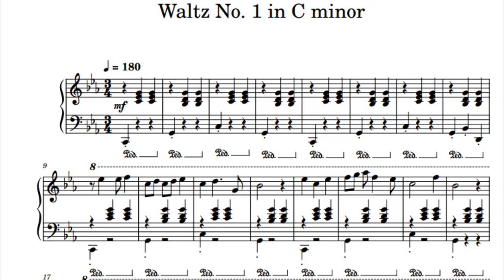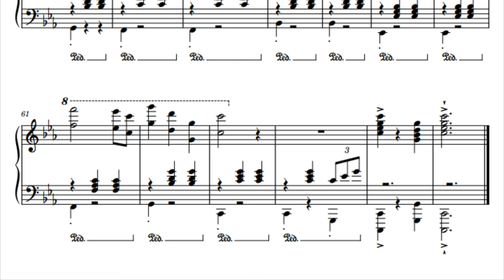Waltz No. 1 in C minor, for solo piano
Inspired by Shostakovich’s “Waltz No. 2”